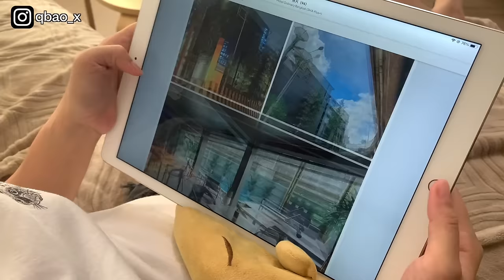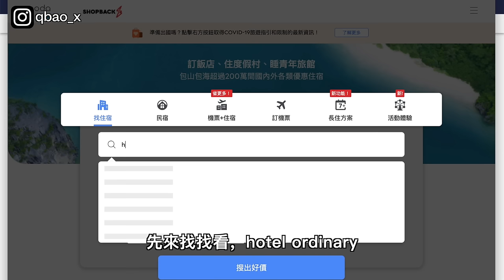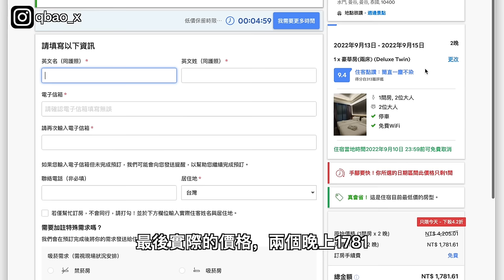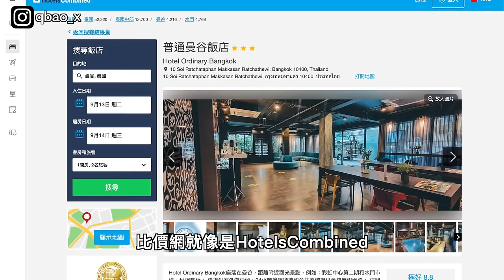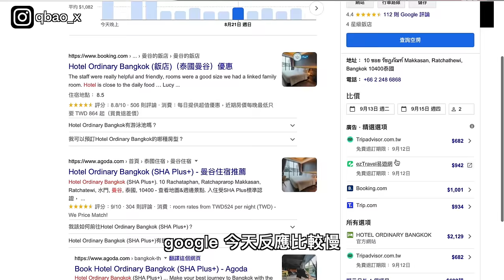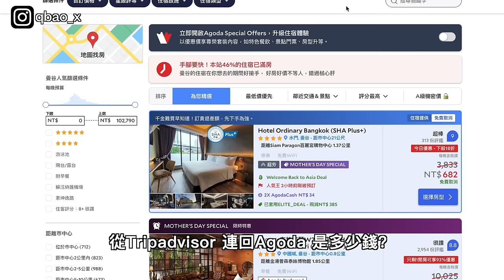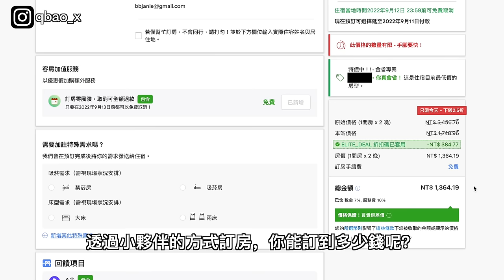不要直接#訂酒店，除非你學會這招。不藏私直接教學 | 不用辛苦等返利，直接把錢省下來，所有訂房平台都適用 | 小夥伴旅遊去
旅遊網站那麼多？究竟哪種最便宜？還在使用#返利網 賺回饋嗎？小夥伴教你一次直接把錢省下來，不用等退房後120天返利，立刻節省10% 住宿費。還不快來學👍

趕快透過專屬連結註冊還可以獲得$100元 註冊金喔
推薦碼 995iqS